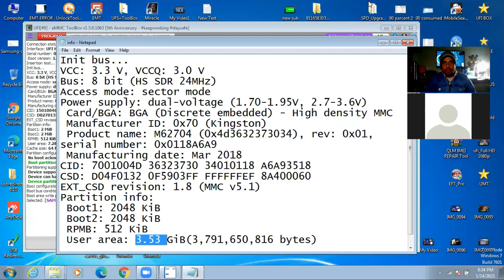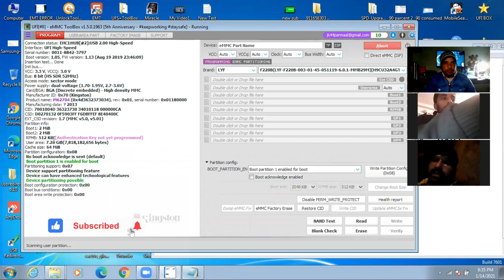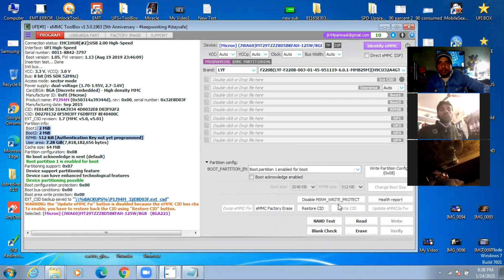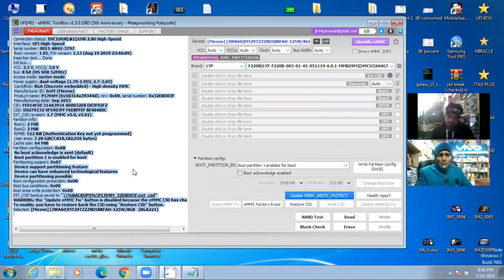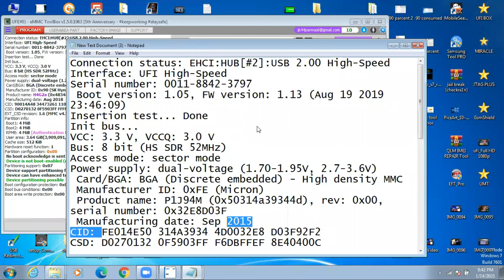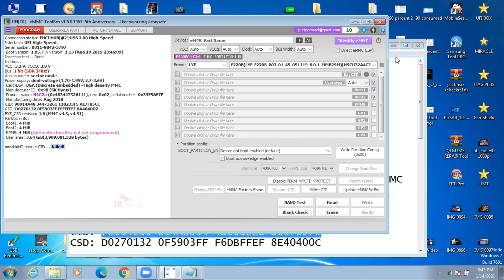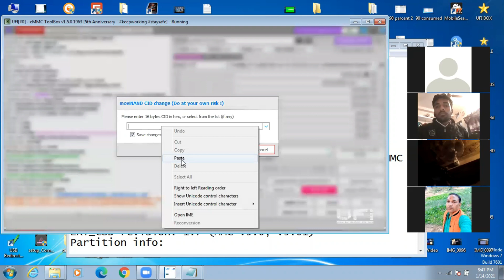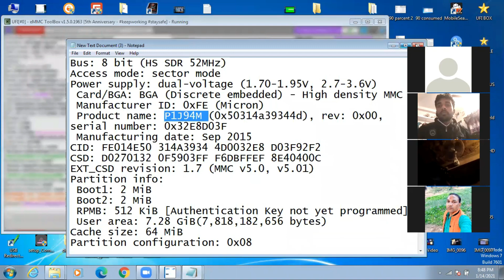UFI Class ! Demo